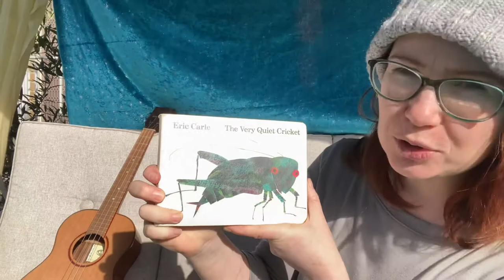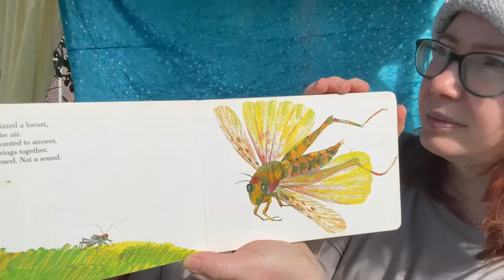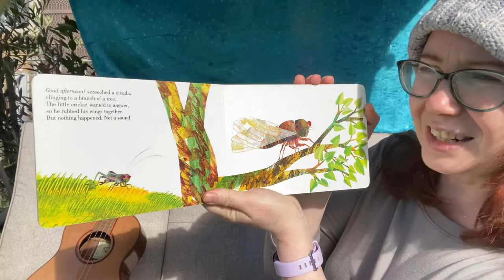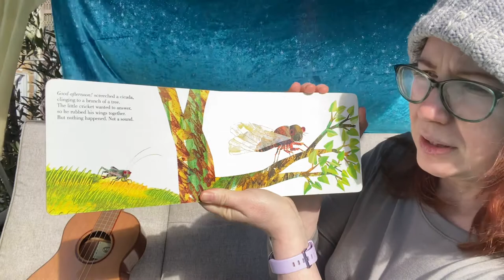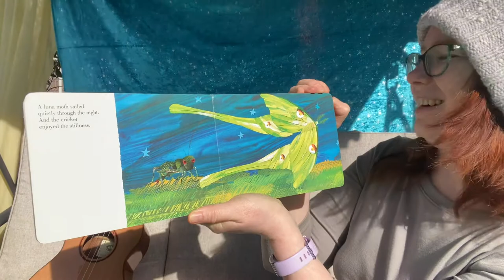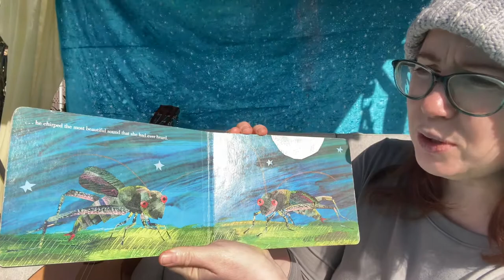The very quiet cricket 🦗eric carle books read aloud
In this video, I will share one of the books by Eric Carle " The very quiet cricket". As I read the book, I try to model how to hold the book, ask questions or create a sense of suspension.

My name is Kate and I am very passionate about learning, especially in the Early Years from 0-8.

I have a background in Early Childhood (Bachelor and Master of Education), VET and Tertiary education (both face to face classroom teaching and online learning). I have worked in the early childhood profession for over 13 years in various positions: as a nanny, playgroup coordinator, storyteller at the local library, eventually completed Certificate 3, Bachelor and Masters of Early Childhood Education, Graduate Certificate of research.

With time and gained experience, I enjoyed more leadership like roles, such as an educational leader, trainer/ assessor, eLearning Advisor and unit coordinator. Every year I enjoy working as a relief ECT in different preschools and long daycare centres to keep current.
I love playing piano and ukulele; sing with children and pre-service teachers; write poetry and silly songs. I am also a book nerd and read everything related to early childhood education and care.

STORYKATE channel is all about early childhood education and care. As an early childhood teacher and teacher's educator, I love to share my passion for early learning through stories; puppet shows, action songs, circle games, children's songs, and thoughts about helping young children to learn. With a strong focus on storytelling, teaching with puppets, music and play, I will demonstrate the ways to create an engaging program for children, with a particular emphasis on circle time  (group time, meeting time or yarning circle). I am committed to supporting the community for early childhood pre-service educators (Certificate 3 in ECEC, diploma in ECEC and a Bachelor of ECEC and working professionals. I vision STORYKATE as a space to share ideas, examples of good practice; reflections and fun!

Kate

eric carle
stories for kids
eric carle books read aloud
childrens books read aloud
eric carle stories
stories for kids in english
stories for kids read aloud
very quiet cricket eric carle